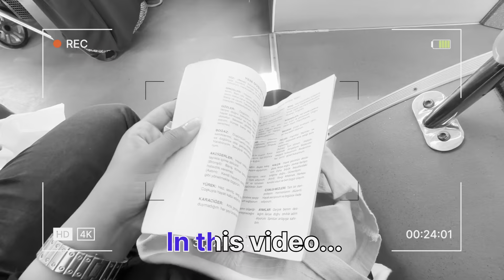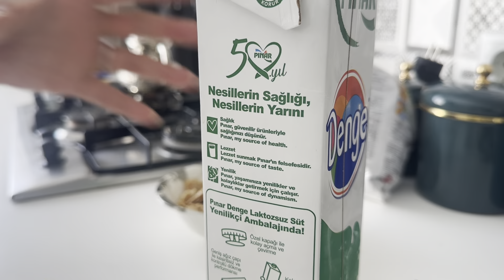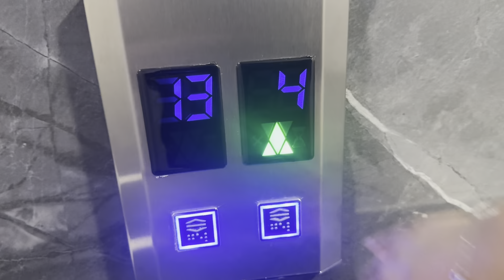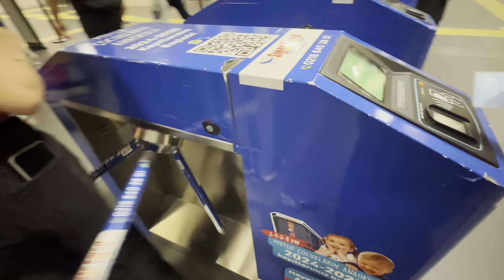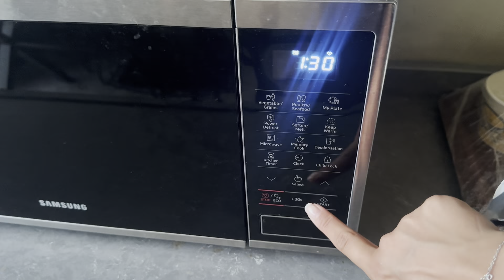DAY IN MY LIFE 🇹🇷 كيفاش وليت مدوزة حياتي بلا قناتي ، روتيني في الشغل ✨